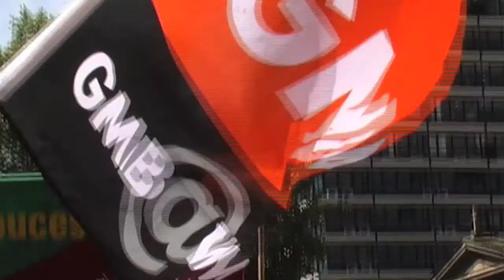Bristol Public Sector Demo & Rally - Socialist Party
NUT,Unite, RMT, Unison, FBU, PCS, GMB and Bristol Trades Council day strike against pay and pension cuts, attacks on unemployed and disabled, and austerity. Rallies before and after march around Bristol.